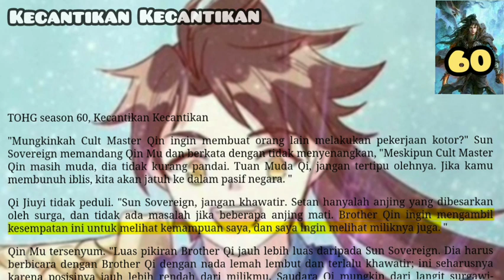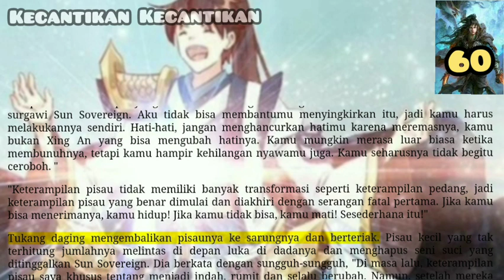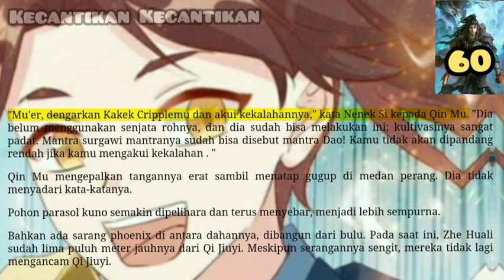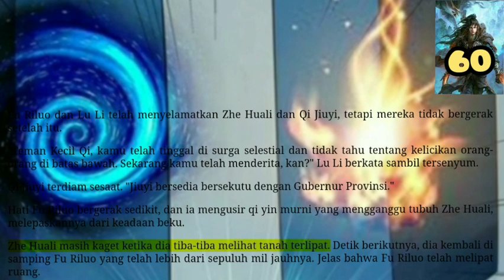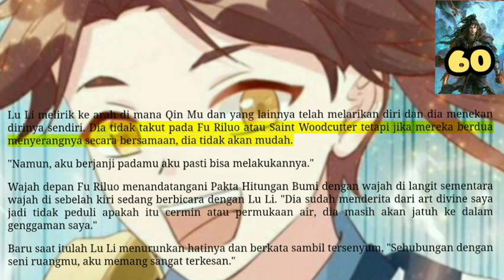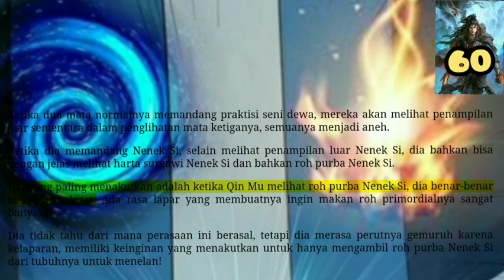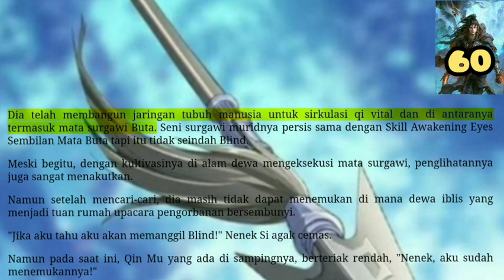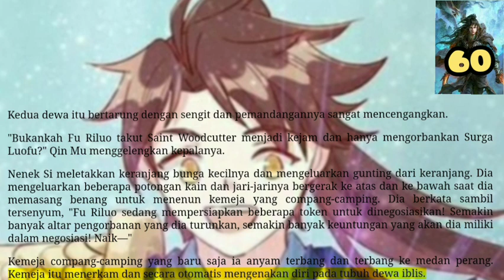Kecantikan Kecantikan, TOHG 60